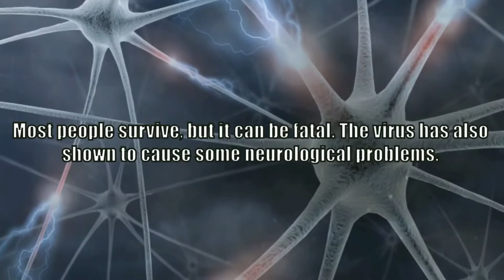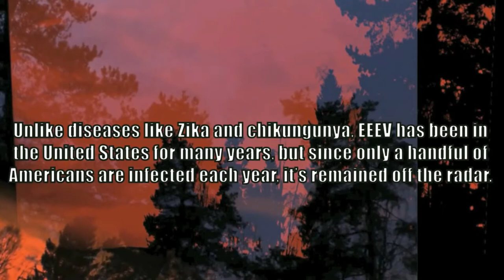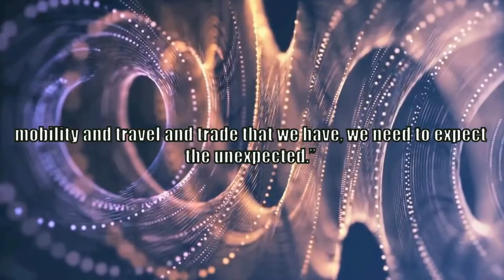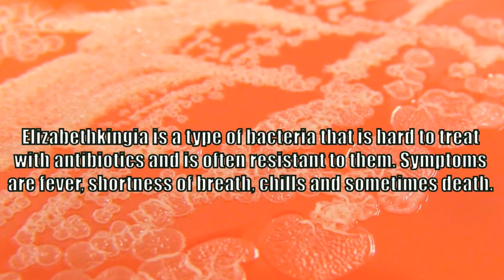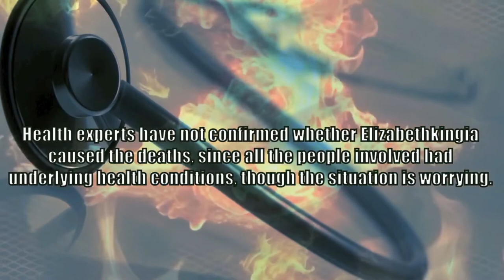5 Mysterious Diseases You Should Know About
Some of the rare and contagious diseases caused by viruses and bacteria.

A work of nightmare5.